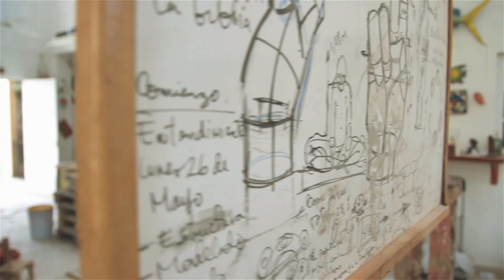lifestills: Elier Amado Gil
Elier Amado Gil, escultor, artista plastico, proveedor de Coca Cola y  buenas historias, además artista residente en el Museo de Arte Subacuático (MUSA)